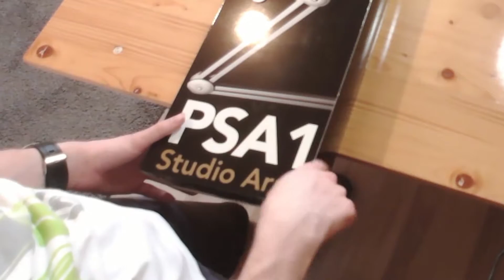SHURE MV7 + RØDE PSA1 GELENKARMSTATIV UNBOXING!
Titel des Videos: SHURE MV7 + RØDE PSA1 GELENKARMSTATIV UNBOXING!

PC Setup und andere Dinge:

Prozessor: AMD Ryzen 3950x 3,5 GHz So. AM4 WOF
Mainboard: Gigabyte X570 Aorus Elite
Grafikkarte: Zotac Gaming RTX 2070 SUPER AMP EXTREME
8 GB 256 Bit GDDR6
Arbeitsspeicher: 2x 16 GB entscheidender Rang DDR4-RAM PC3200 CL22
Kühler: Scythe Mugen 5 Rev.B Turmkühler
SSD-Laufwerk (OS): Corsair Force Series MP600 1 TB
Anderes SSD-Laufwerk: Crucial MX500 1 TB + Crucial MX500 2 TB
Andere Speicher-Laufwerke: Intenso USB 3.0 Device 1TB + Intenso Externes USB 3.0 SCSI-Festplattengerät 2 TB
Mein DVD/CD-Laufwerk: HL-DT-ST-BD-RE BH16NS55
Netzteil: Be Quiet Pure Power 11 Nicht modular 80+ Gold 500 Watt
Lenkrad: Logitech G923 mit dem Schalthebel
Monitor: AOC CQ27G2U
Monitor 2: PHILIPS FTV 24PFSS231 / 12
Monitor 3: Grundig 32 GHB 5745 LED-Fernseher
Tastatur: Razer Ornata Chroma
Maus: Razer Deathadder V2 Pro
Boxen: Logitech Z533 Multimedia Lautsprechersystem
Spielkonsole: PlayStation 4 Pro 1TB in Schwarz